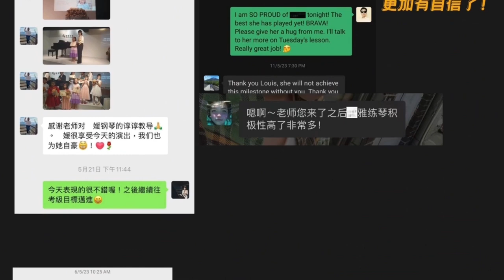Our Music Class Testimonials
for more information about The Piano Solution.